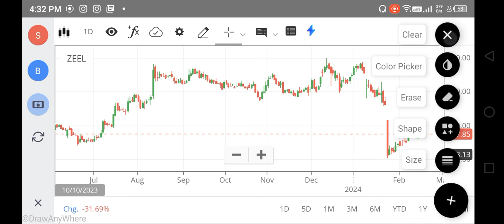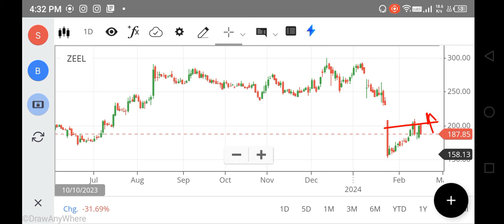ZEEL SHARE LATEST NEWS TODAY, ZEEL SHARE NEWS TODAY, ZEEL SHARE PRICE TARGET, ZEEL SHARE ANALYSIS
zeel share,
zeel share latest news target,
zeel share news today target,